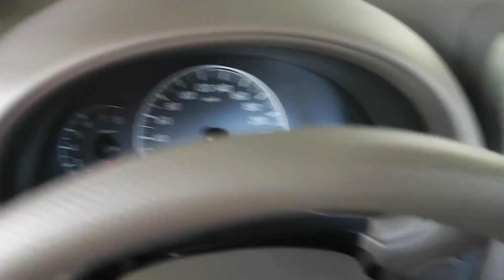FIRST TIME DRIVING IN A NARROW ROAD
This video shows how I drive in a narrow road for the first time.